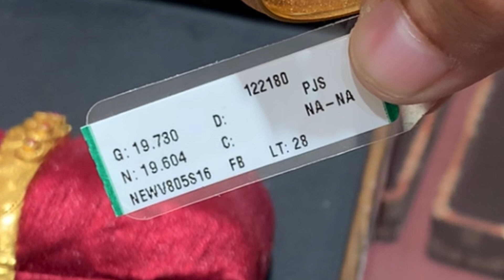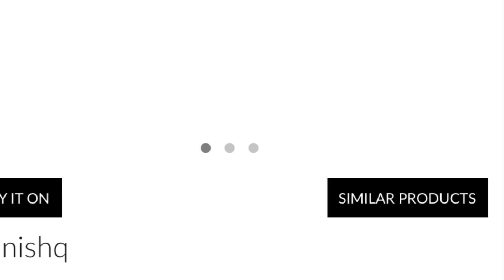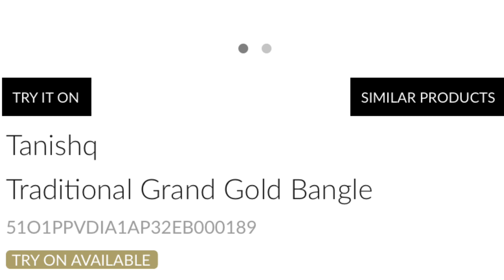22carat tanishq utsaah gold bangle and bracelet with weight and price | Tanishq utsaah collection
gold bracelet

For purchases please contact with seller:-

Showroom address:-
Thoraipakkam - 600097
Chennai

Visit today .
Shop for your wedding jewellery and daily wear jewellery from here . They have huge collection.